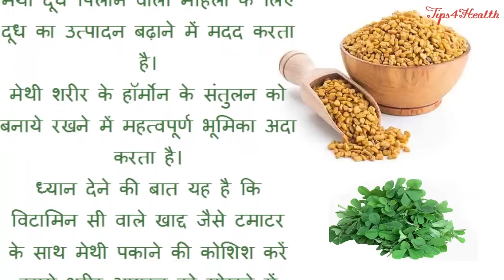Why Fenugreek Methi Is Important For Women In Hindi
महिलाओं के लिए मेथी खाना क्यों जरुरी है - Why Fenugreek Methi Is Important For Women In Hindi

Hello friends, Now in this video i am going to discuss some amazing benefits of fenugreek seeds or fenugreek leaves which is known as methi in indian subcontinent. Friends i hope that you know the health benefits of eating methi or fenugreek seeds forall ages in women but here i am going to show how methi or fenugreek is really important for every women to stay fit in all respects, So watch this video and if you really like this then please subscribe and share,